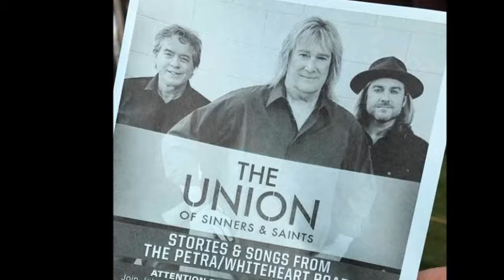The Union Of Sinners & Saints ''The Things We Do'' (2016)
The Union Of Sinners & Saints
Song: The Things We Do
Bass – Anthony Sallee
Drums – Steve Brewster
Guitars – Jonathan Crone
Lead Vocals – John Schlitt
Lead Vocals, Guitars, Guitar Solo – John Ellis
Organ [B3] – Michael W. Smith
Additional Vocals, Guitars – Billy Smiley, Jason Fowler
Written-By – Billy Smiley, John Ellis